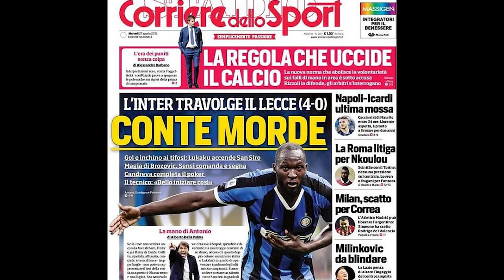Barcelona oo duulaankii ugu dambeeyay Neymar ku qaaday & Wararkii Ugu Danbeeyay Ciyaaraha.